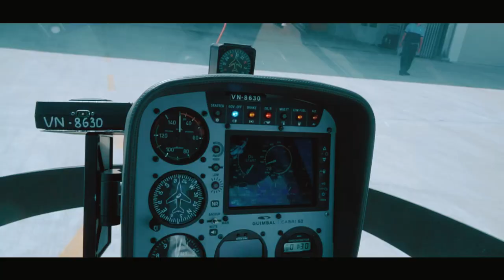Taro Media KB1 Action Fly